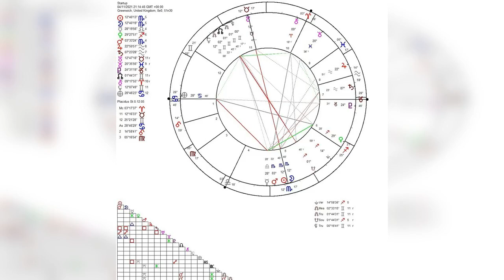New Moon in Scorpio (4th November 2021) – intuitive astrology report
Thank you everyone who supports me and my work, I am very grateful for all the beautiful comments, encouragement, likes, shares and donations and of course listening to my work!

If you’d like to support me, you can donate as little or as much as you are guided to: